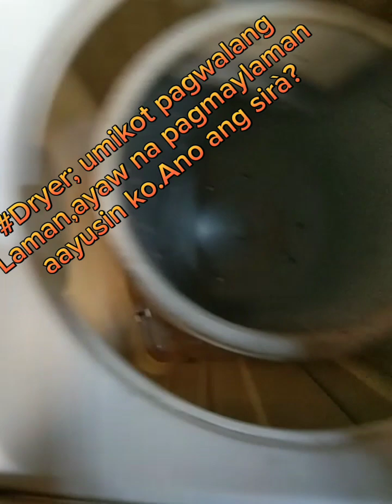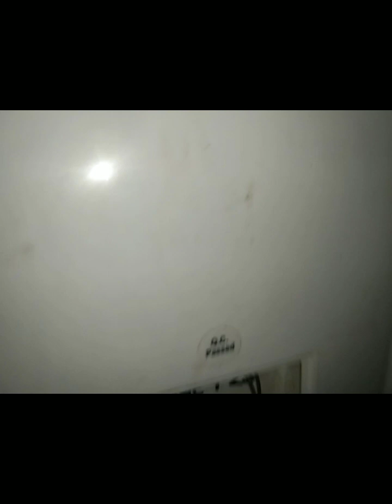DIY:Dryer;Umikot pagwalang Laman,pagmaylaman ayaw na. E-repair ko.